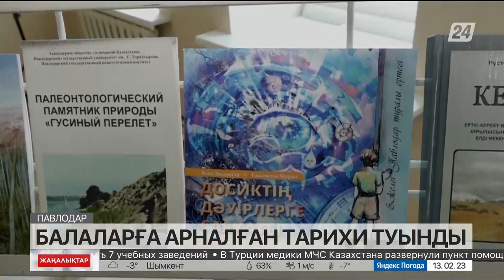Павлодар өңірі туралы ертегі жанрында кітап жарық көрді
Ертіс өңірінде жазушылардың, тарихшылар мен кітапханашылардың мұрындық болуымен балаларға арналған кітап жарық көрді.